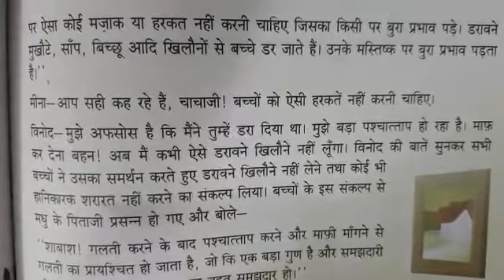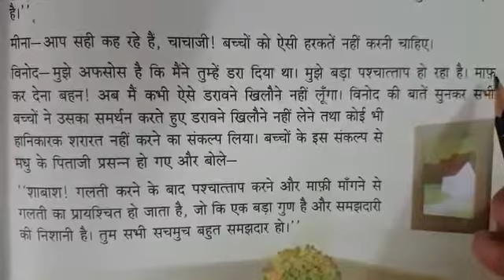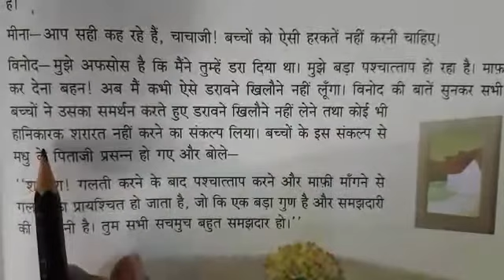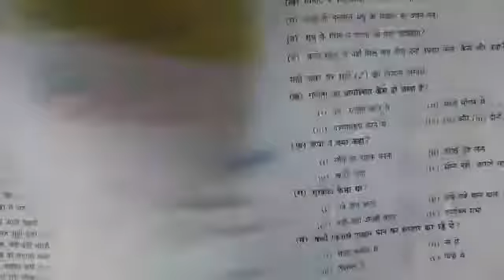Class 5th Hindi part 2